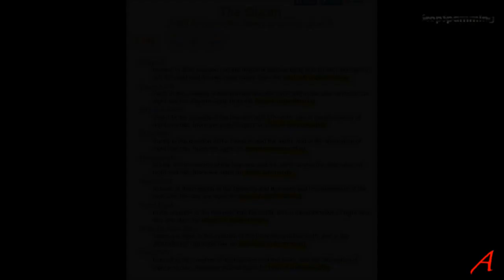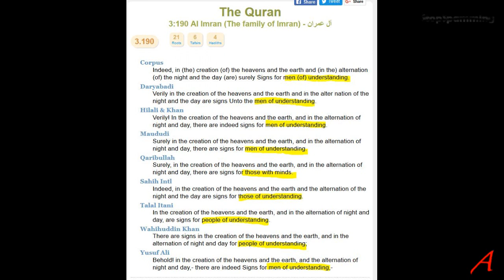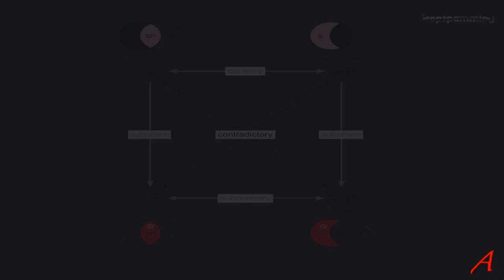Men of Understanding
This video looks at the claims of the Islamic god being all-knowing and all-merciful. Are humans created without understanding to be punished and the creator knew this all along?